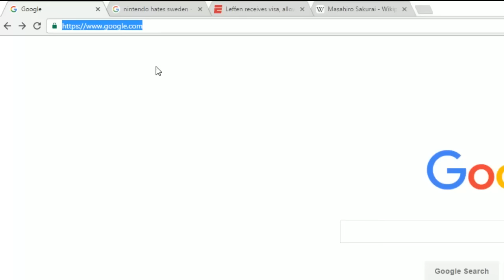VGBC Highlights Channel Intro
We made this at 2AM. We had no script, it took 10 minutes to film. sorry